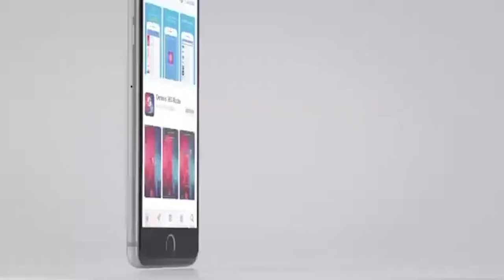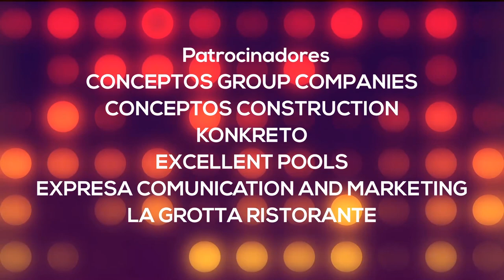Mejorar tu imagen personal con Simples Tips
La Onda BES

Sabias que solo se necesitan 7 segundos para generar una buena o mala impresión a una persona, descubre como destacar tu belleza y descubrir los mejores tips para mejorar tu imagen personal.

¡Anímate a ser LA MEJOR VERSIÓN DE TI MISMA!